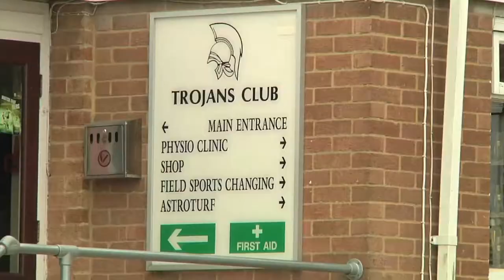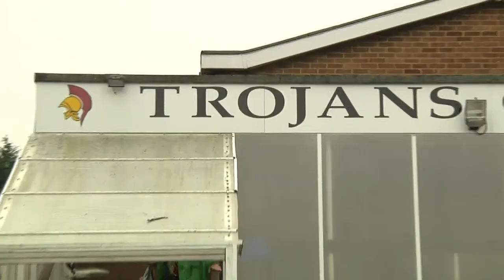TIBS TV: Solent Women's Hockey Team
Greg Styles presents from Trojans club as he catches up with the Solent hockey team during their match against the University of Exeter.

Filmed by Chris Boxx and Harry Hunt.